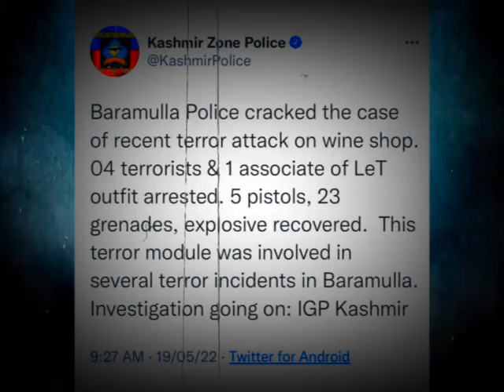Baramulla Wine shop case cracked, 04 LeT militants, associate arrested: IGP Kashmir